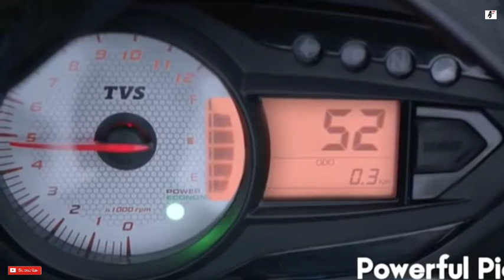2020 TVS Victor BS6 | All New Features | Price | Launch Date | Detailed Review | AJBV